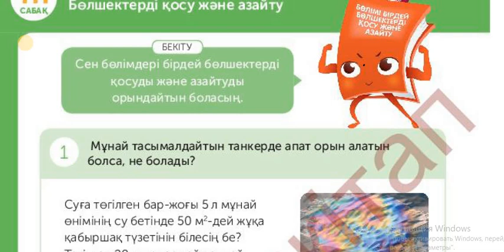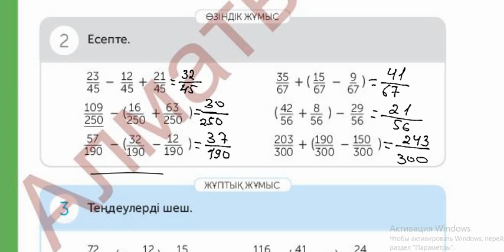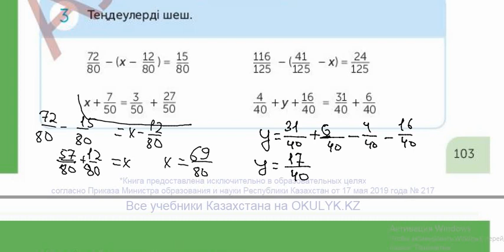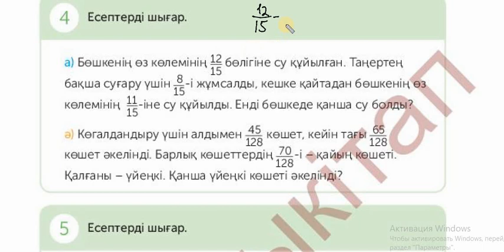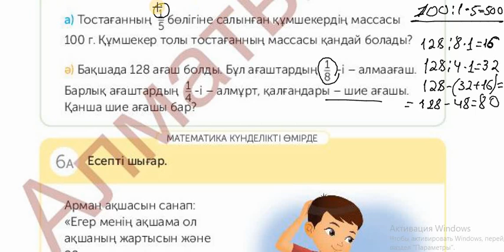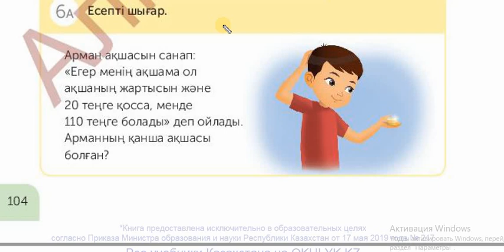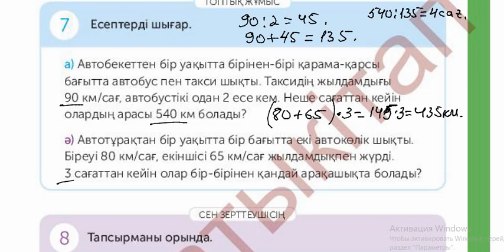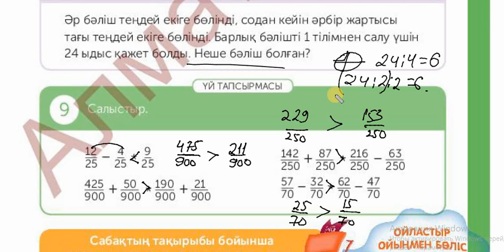МАТЕМАТИКА 4 СЫНЫП 111 САБАҚ